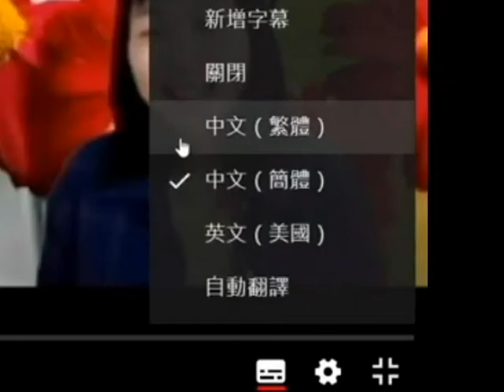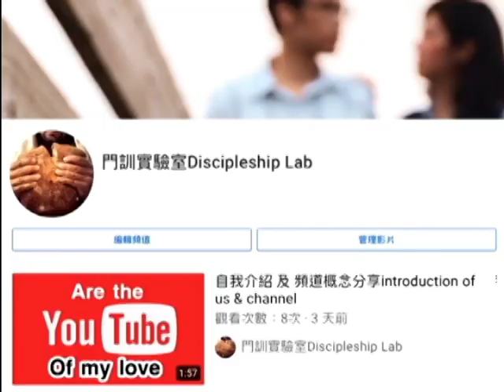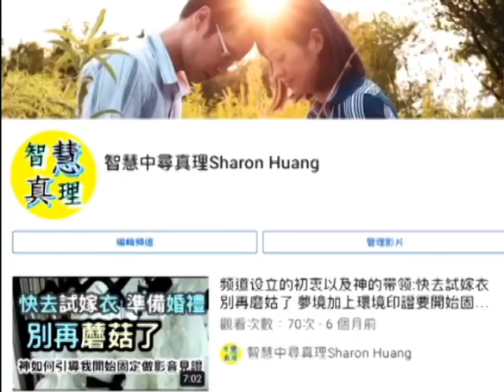关系经营工作坊24:冲突之后，如何预备好自已在冷静之后恢复和好?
人和人之间的冲突非常常见。但是关系经营不但是考验我们的智慧，更是考验我们的生命。经营关系包括如何学会和好，但是相处之中有太多的嗑嗑碰碰，怎么能够预备好自已要去修复关系呢? 吵架之侯? 什么才是恢复沟通的时机点和状态呢? 六点要诀，可以提醒、帮助我们预备好自已，在最佳的状态之下可以经营保养我们的关系，在冲突之后可以恢复如初的密诀!